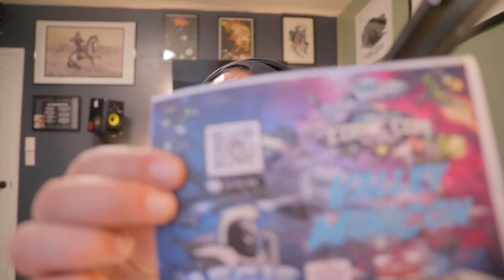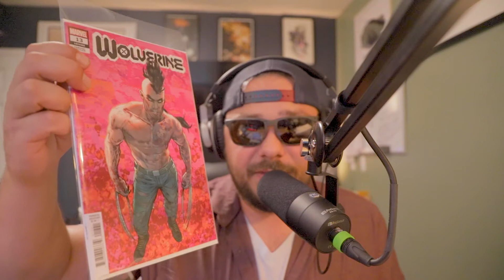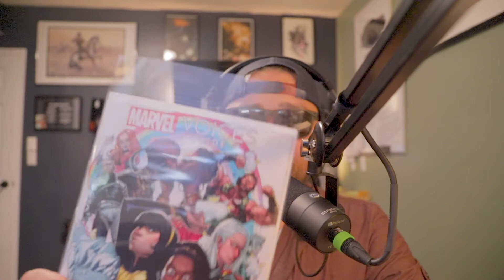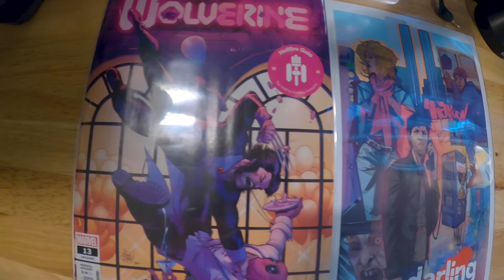The Break Out Daily is on YouTube Now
Hey guys thanks for stopping by the Break Out Daily YouTube Channel. Here on this channel we are going to share our collection and thoughts about comics, cards and collectibles and we will also dive into some of the items that interest us. I am also a cohost on a really cool podcast called Culture Jacked in which is available on on major platforms, so check that out as well. Today we introduce who I am and we also show you some new comics we picked up from our local comic shop.

We are excited to get back on YouTube and to start creating some new content for you guys. Make sure and also check us out on instagram at Break.outdaily and on TikTok @breakoutdaily. We are dropping new content almost daily at this point and will try to drop something new here on YouTube weekly.